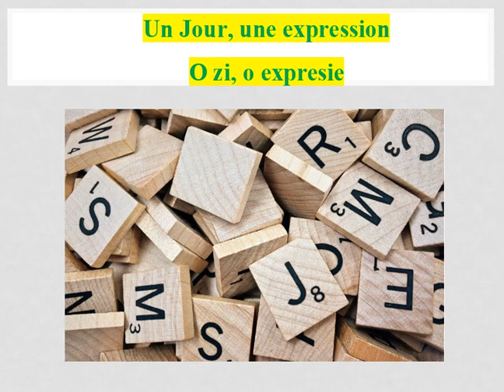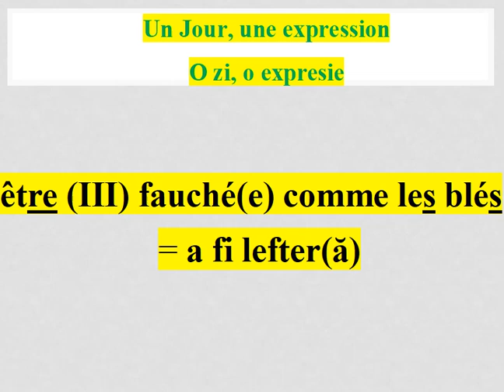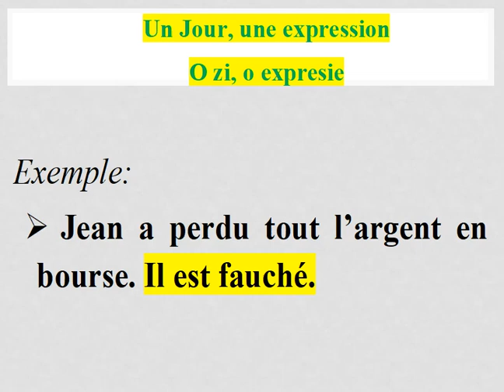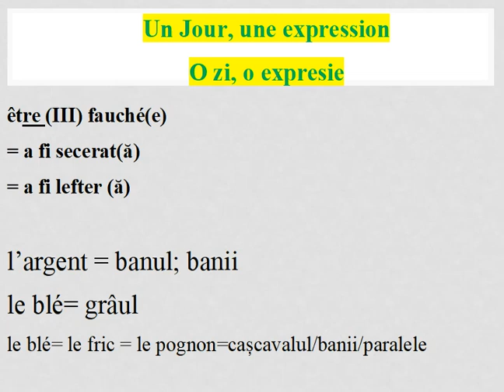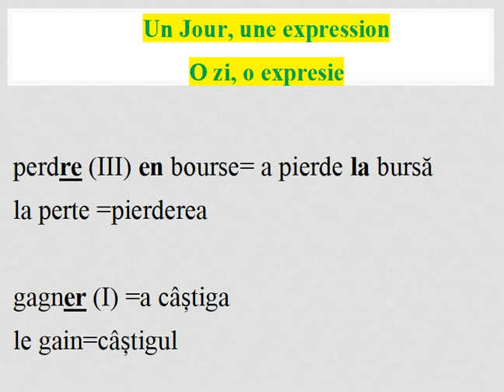CUM spui « este lefter »?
Învață în fiecare zi o expresie în franceză!
Apprends chaque jour une expression en francais!

Cum spui « El este lefter /nu are niciun ban» ?
Comment dis-tu « El este lefter /nu are niciun ban»?